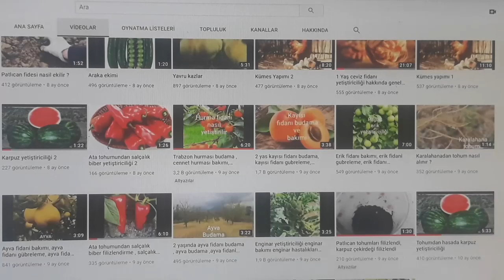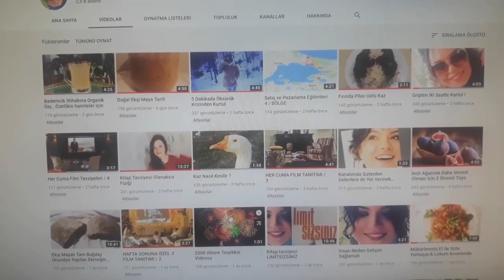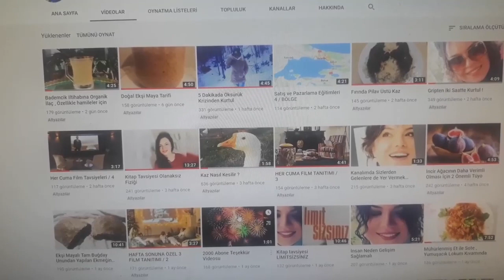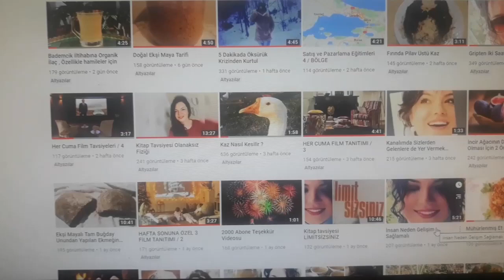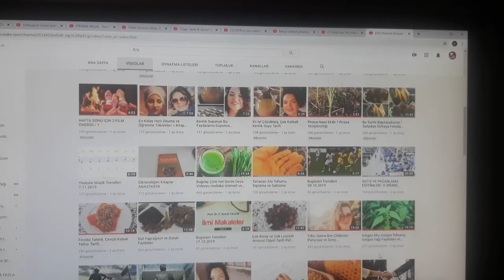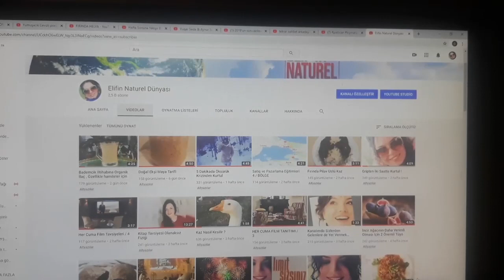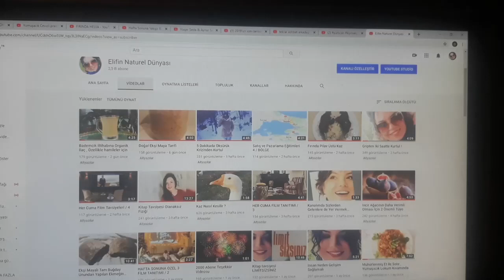Youtube' a Neden Başladım ? İlk Yılım ve Bundan Sonra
Değerli takipçilerim youtube a neden başladğımı ve bundan sonraki yıl neler yapmak istediğimi sizlerle paylaşmak istedim , iyi seyirler dilerim.